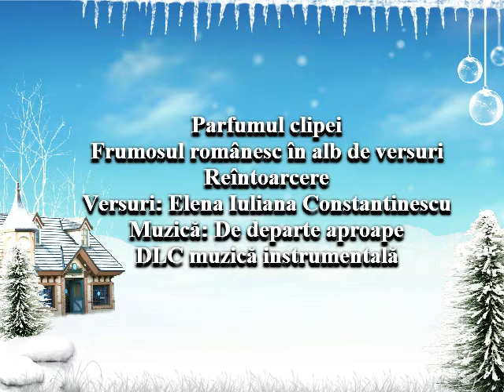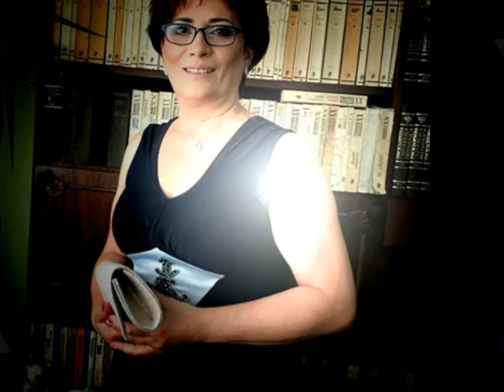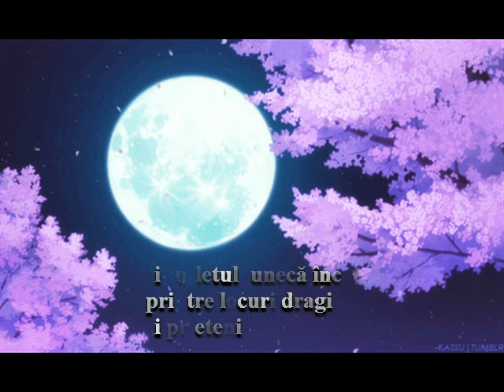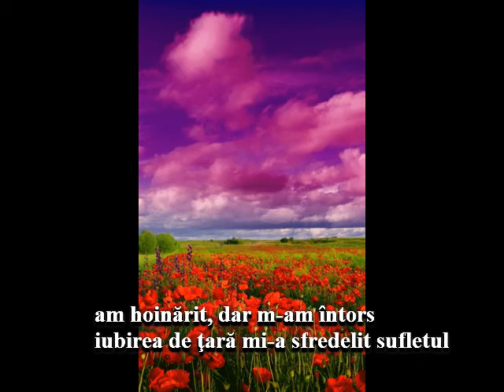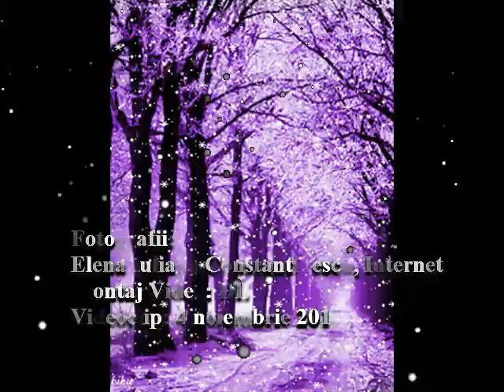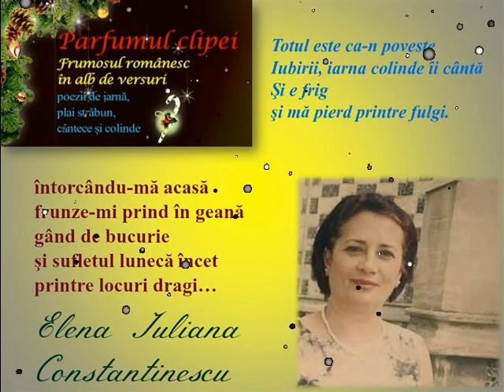Reîntoarcere Versuri Elena Iuliana Constantinescu Muzică DLC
Parfumul clipei
Frumosul românesc în alb de versuri
Reîntoarcere
Versuri: Elena Iuliana Constantinescu
Muzică: De departe aproape
Dan Lucian Corb muzică instrumentală
Fotografii: Elena Iuliana Constantinescu, Internet
Montaj Video: DLC
Videoclip: 4 noiembrie 2018